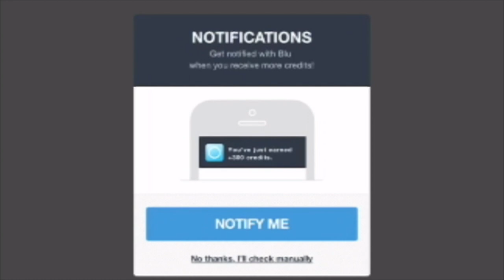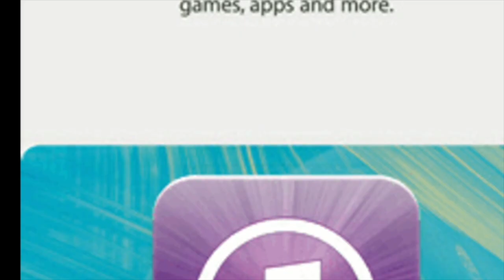🗡Lords Mobile - Stage 2 - Save the trees Automat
Finally automatic battle Save the trees

WeGamers is an application connecting players from many games from around the world. The address of

I can't stop playing Lords Mobile!Want to join me?